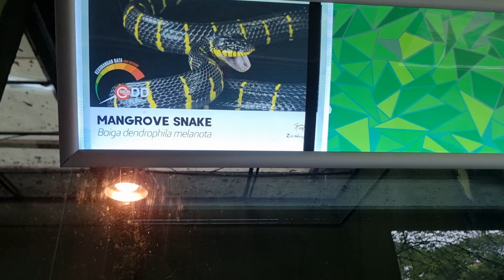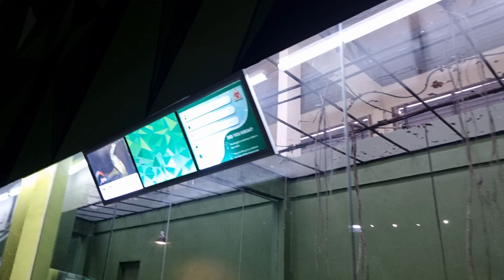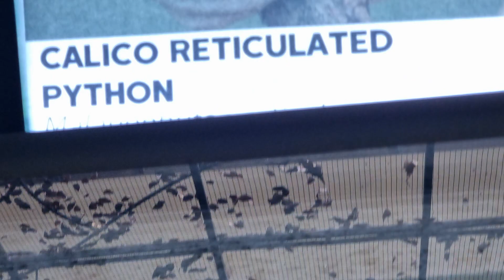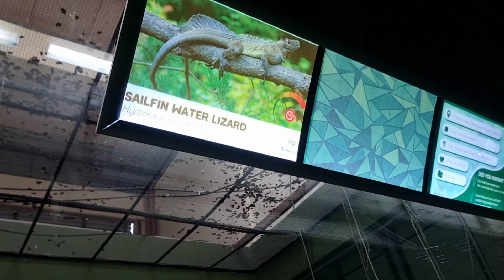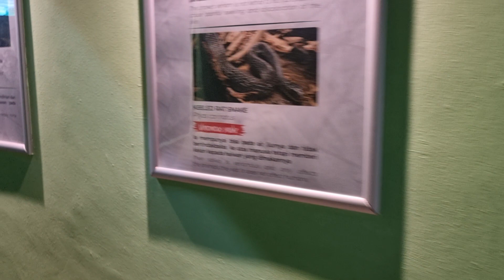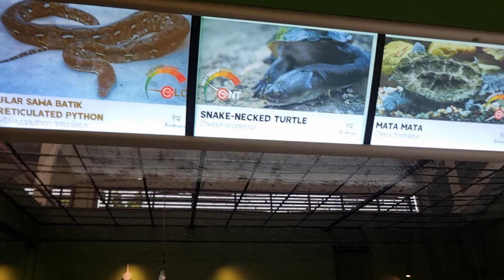Haiwan dalam sangkar kaca